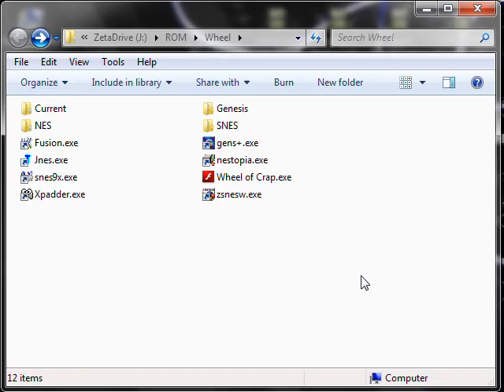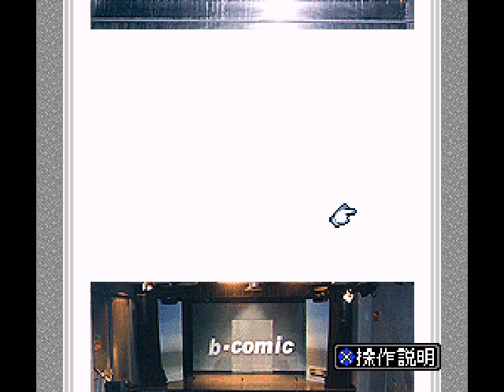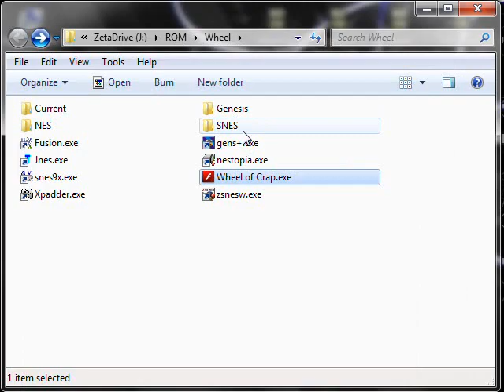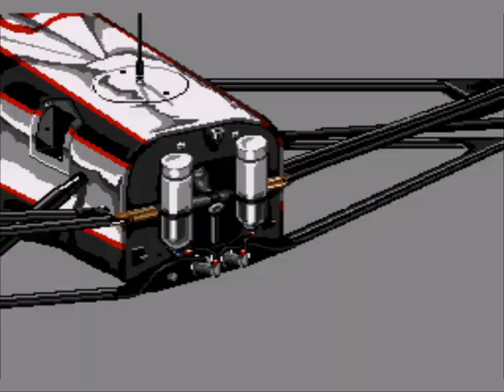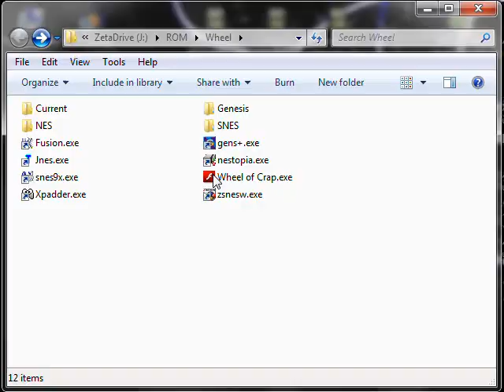Let's NOT Play Fun Pack 71 - Terrible Japanese Things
What's up with those shitty SNES magazine things I keep finding?

Pokekame Magajin (SNES)
F1 Grand Prix - Nakajima Satoru (Genesis)
Igo Club (SNES)